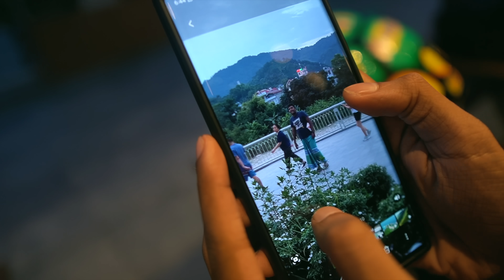Bhul Decision But Exploring Vietnam at it's Fullest | Ba Be to Cao Bang | Ep 03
Experience an unforgettable journey through Thailand I'll take you on a journey of discovery in this captivating YouTube video, showcasing the breathtaking beauty and vibrant culture of this enchanting country. Thanks to the generous sponsorship by Shell Advance this video is made possible,
so don't forget to check out their special offers on Weekends
Keep an eye on an experience not to be missed!